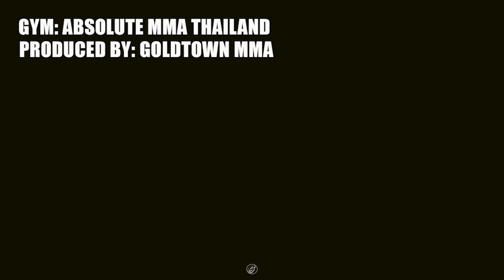Muay Thai Bagwork x Absolute MMA Thailand 🥊 | Leamthong Leenoi 🏆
Leamthong Leenoi
Absolute MMA Thailand